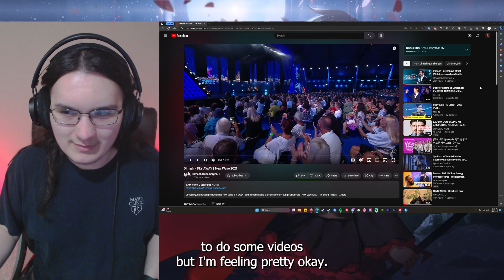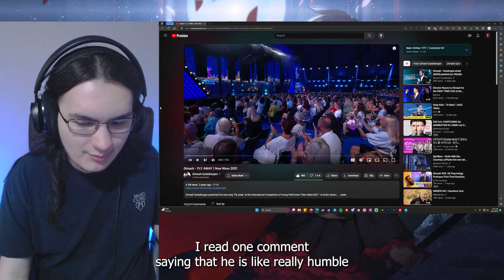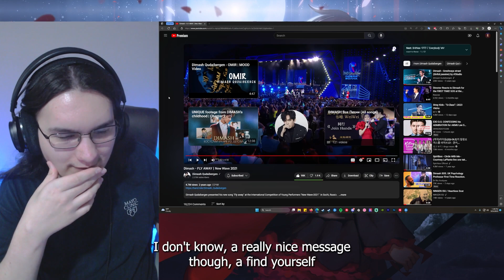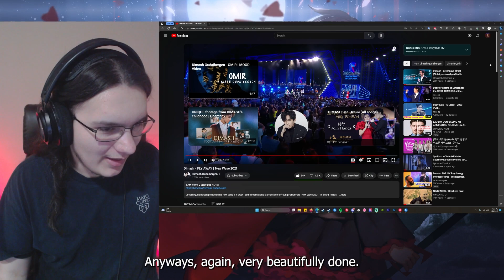Metalhead Reacts | Dimash - FLY AWAY | New Wave 2021